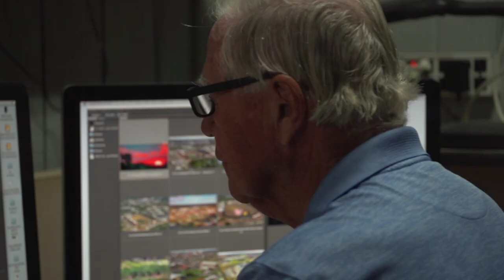Washtenaw Community College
In Washtenaw County: Visions of the Eagle, you will experience a lifetime of artistic expertise. This collection showcases all new works. Within these pages, Dale has created a visual story of what makes Washtenaw County one of the best places to work, play, and a great place to call home.